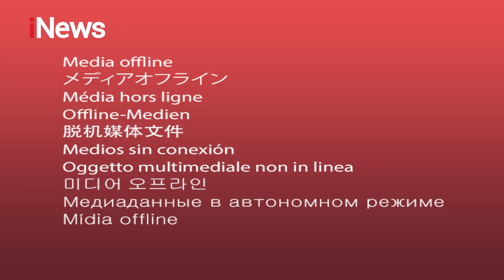Menteri Sosial, Tri Rismaharini Blusukan di Jakarta - iNews Sore 25/02